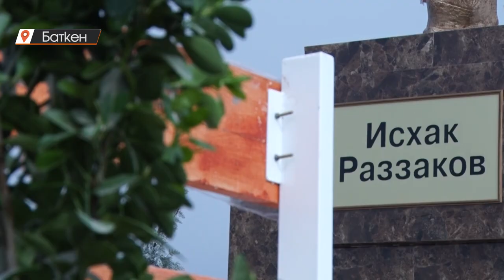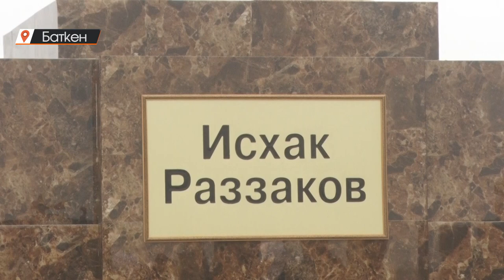Баткен: Раззаков шаары